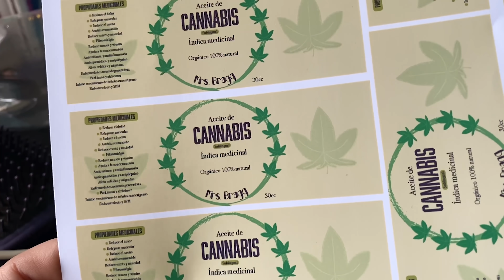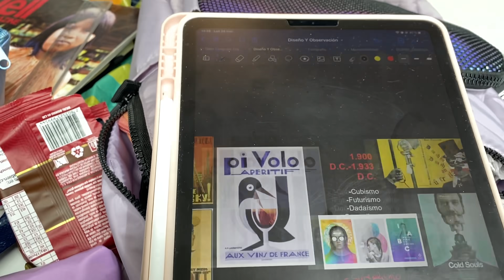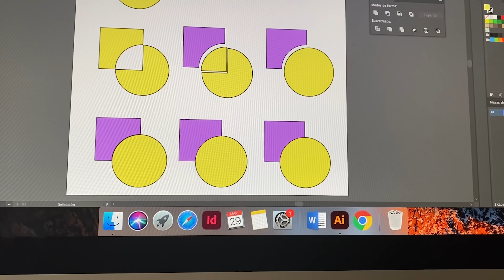LLEVO UN MONTON DE COSAS A LA U Y NO USAMOS NADA Y EL MAQUILLAJE FEO - EMMA EMILIANA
Hola beibis! espero estén de lujo y naaaaah, disfruten mucho este videito que como siempre es hecho con mucho amor para ustedes, los tikiem forlaif younou!

ÑAOIDJFPAOSIDJFPAOSIDJFPAOISDJFPAOISDJFPIOASJFPOIASJDFPOIASDJFPOIASJDFPOIJASDF AWANTE MAMBERROI Y EL DELINEADO CHOTO